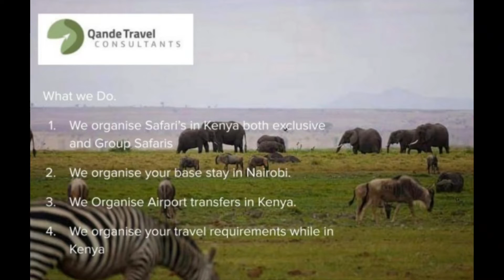Ashnil Mara Camp, Masai Mara, Kenya. - Qande Travel -6 April 2022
Ashnil Mara Camp, Masai Mara, Kenya.

We arrange Safari's for couples, Groups, inclusive and Exclusive in Kenya.

The hotels and Tour Guides we feature in our video's are those we have used and approved of.

We arrange tailor made Itinerary's and also ready made itineraries.

We organise all transfers and travel inside Kenya.

You tell us what you want and we will arrange it for you.  The only thing we don't arrange is Flights into Kenya.